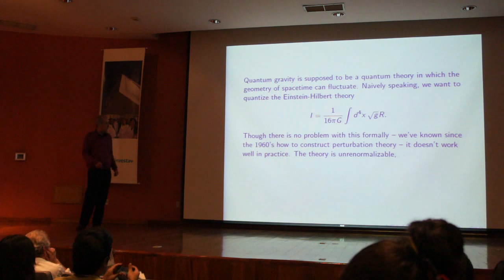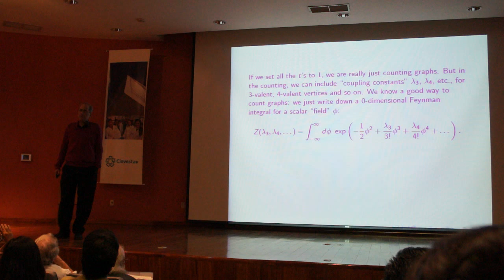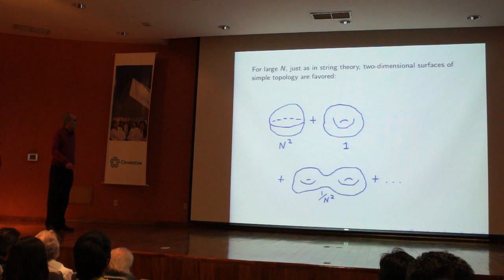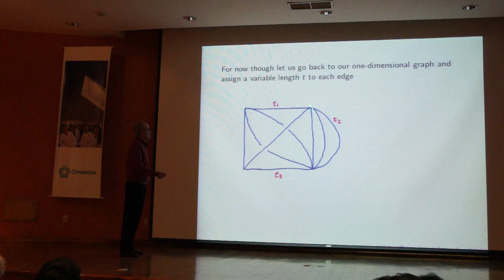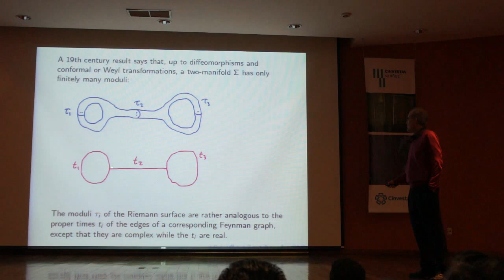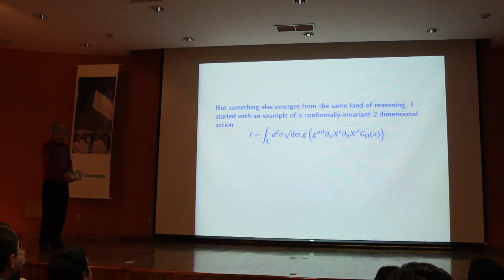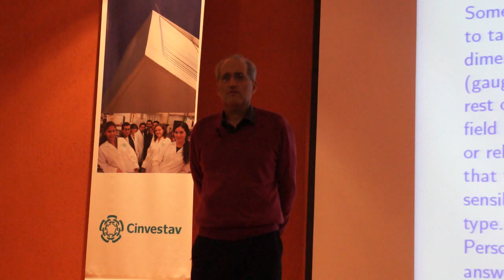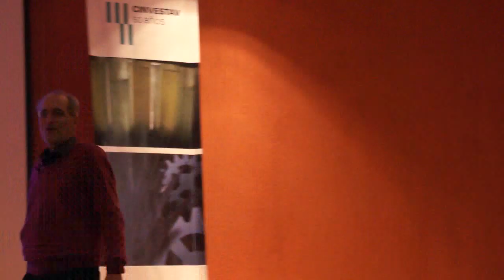Quantum Gravity (Edward Witten)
Quantum Gravity

Plática impartida por Edward Witten (Institute for Advanced Study, Princeton) en el ciclo de conferencias Solomon Lefschetz Memorial Lecture Series, llevadas a cabo en el Centro de Investigación y de Estudios Avanzados del Instituto Politécnico Nacional (CINVESTAV-IPN) el viernes 4 de noviembre del 2011

MacTutor History
of Mathematics archive